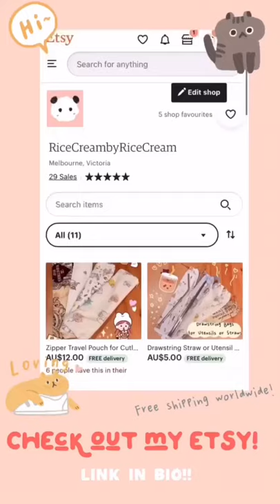Packing Helen & Dale's orders